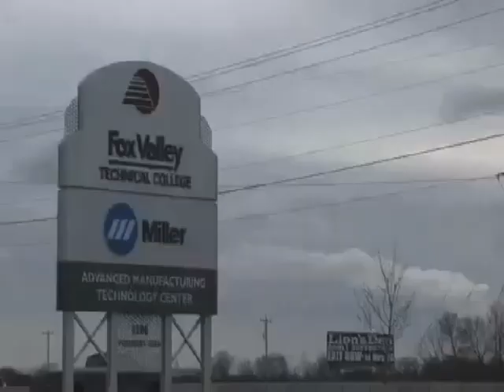Miller Electric & Fox Valley Tech Partner to Train Welders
- Miller Electric Manufacturing Co. and Fox Valley Technical College have joined forces to train welders at a new Advanced Manufacturing Training Center in Oshkosh, Wis.